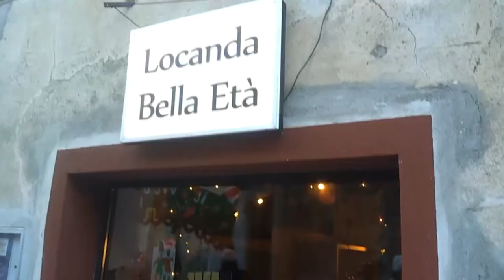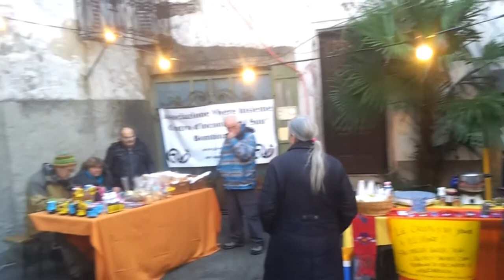Mercatino di Curio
Mercatino prenatalizio a Curio con una grande partecipazione di persone e  ragazzi delle scuole in una giornata di sole